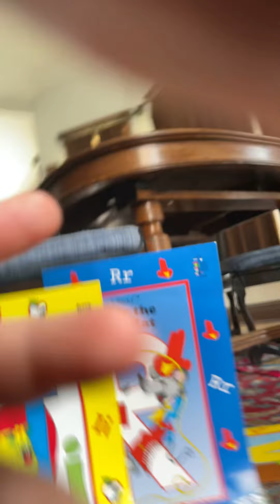School Day Somclass